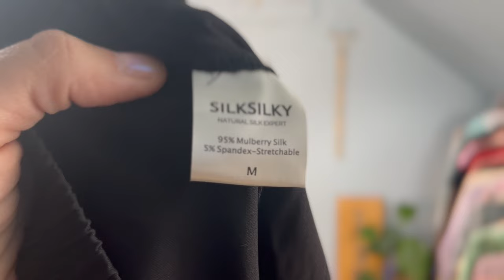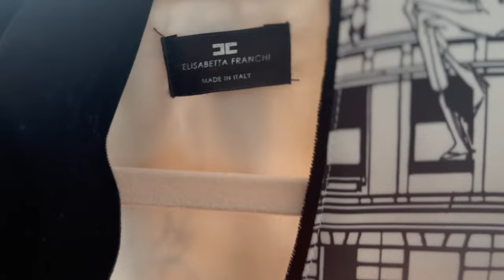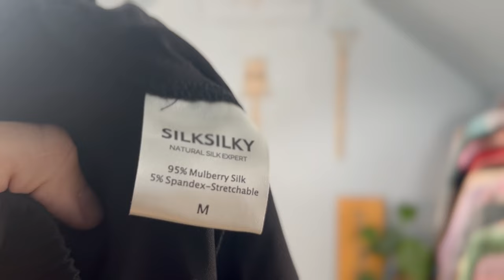Haul lumpeksowy premium i wyprzedaż perełek! Jedwabne spodnie na wiele sposobów! Trend czarno-biały!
Zapraszam na filmik z zakupami z second handów oraz wyprzedażą markowych perełek oraz filmik stylizacyjny  - outfity z czarnymi jedwabnymi kulotami!

Silksilky  - kod zniżkowy -10%
MO 24091303
Silksilky

Pomóżmy zwierzakom! 🌷🌹

Sylk_me Insta